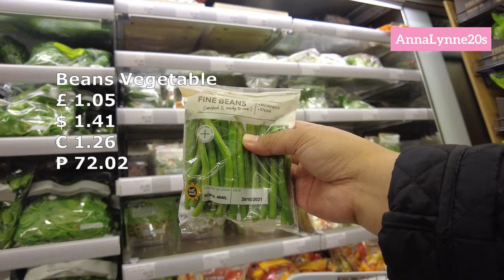M&S Mark & Spencer Supermarket Groceries Food Haul - UK Pounds US Dollars Euros Philippine Peso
✨🌠🎇🌟✨Life is Beautiful 🎄 Spread LOVE ✨🎇🌠🌟✨✨

⏩ Do not re-up, distribute any of my content

🌿 CREDITS from YouTube Free Music Library: